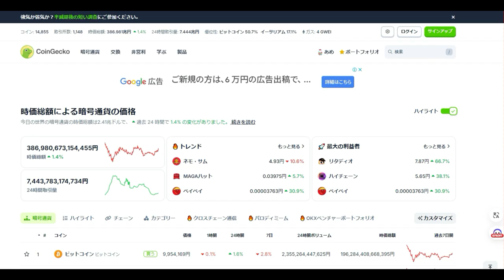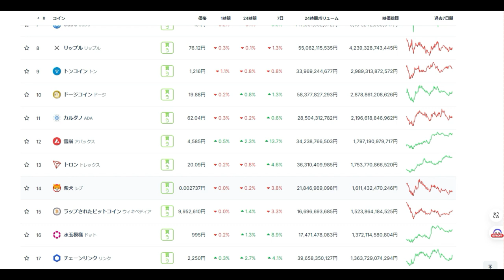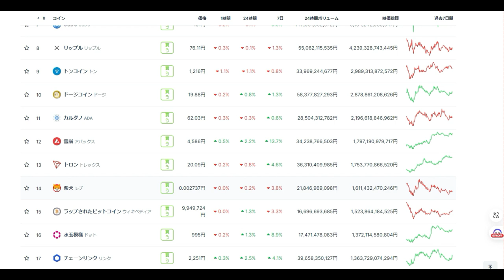【仮想通貨】暗号通貨投資の基本動作（7月）